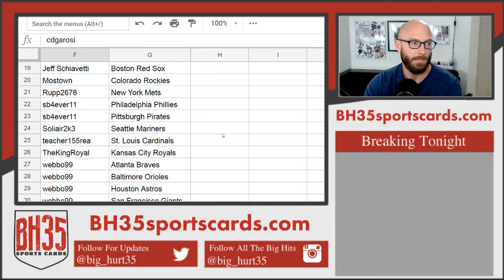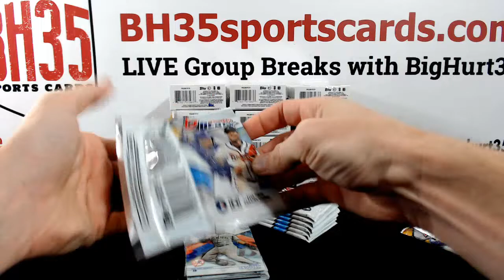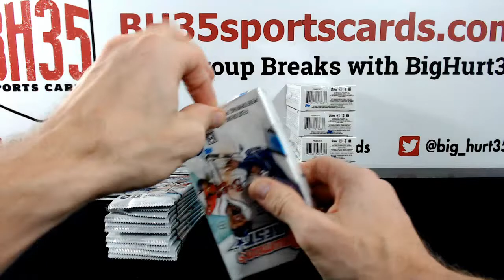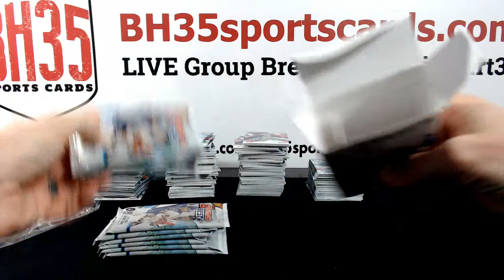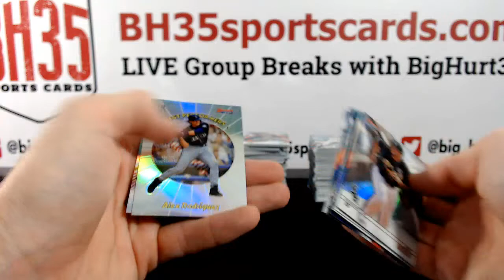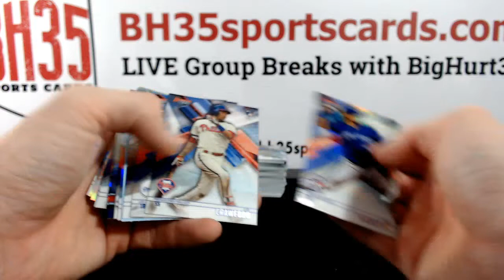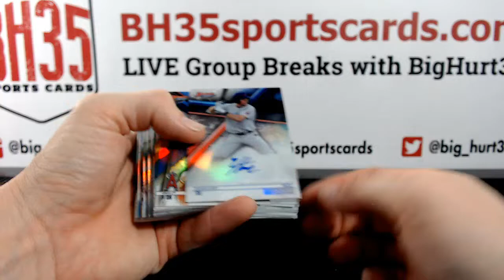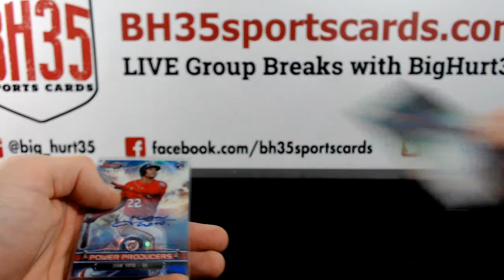2018 Bowman's Best Baseball | 8 Box Case Break #6 Pick Your Teams